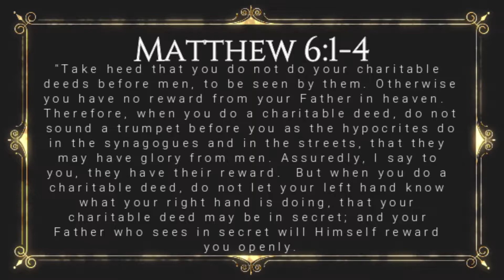Walking Through the Bible: Matthew 6:1-4: How To Give to Charity (Lesson 25)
This is Lesson 25 of our study of the Book of Matthew.  In this episode, we cover Matthew 6:1-4 and discuss Jesus' teachings concerning giving to charity (the poor).

Each day from Monday through Saturday we publish an approximately five minute verse by verse study of a Book of the Bible.  On Sunday, we publish two episodes: one is a question and answer session of about 5 minutes in length, while the other is a 20-45 minute sermon from God's Word.  All episodes can be found on our on our YouTube Channel or on iTunes ("East End Church of Christ" Podcast).